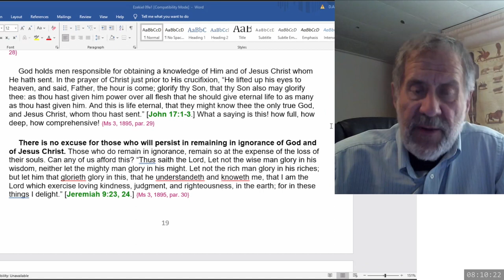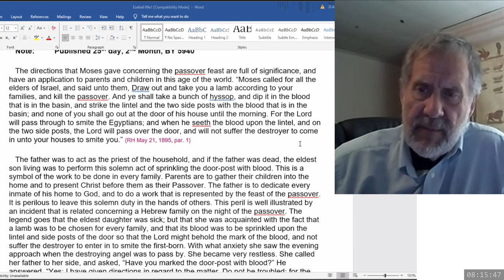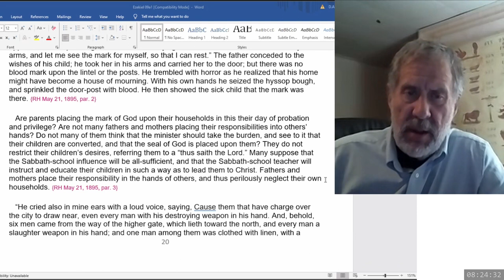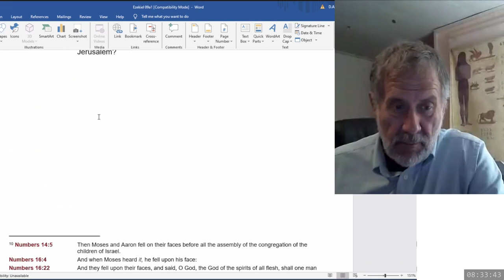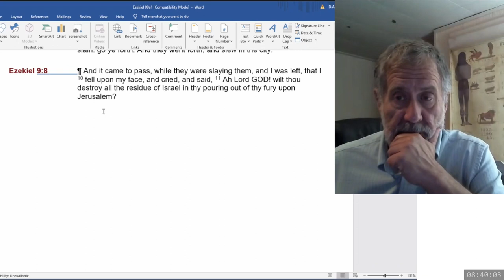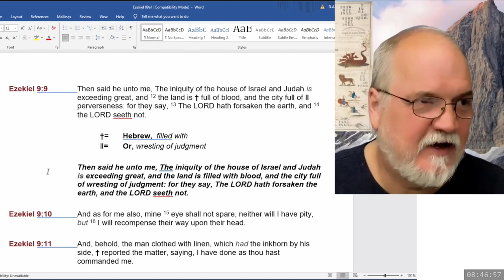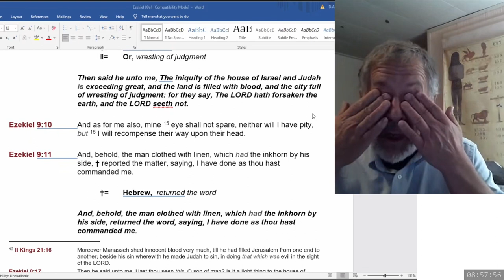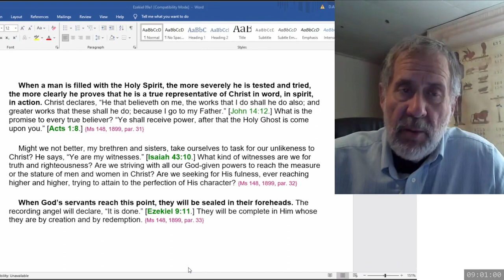2024 03 30 08 00 Ezekiel 9 & SOP - Dwight Howard